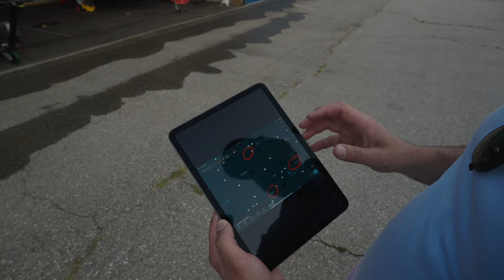Flying To The Gig - Ottawa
Matt and I had a little drone shoot in Ottawa so we sensibly chose to fly the Skymaster there.  Follow along on this pleasant little aviation daytrip.

For more information about my adventures in aviation, BLOG posts, photos and sponsorship opportunities check out the TomAir web

Backroad Map Books - BRMB - The best print and offline maps available for the Canadian adventurer
to find out how you can be a supporter of the show...

I fly for fun and adventure and I strive to be the best, safest and most professional pilot that can be at all times but I am far from perfect.  I have not been flying for a long time (since April 2015) but I always strive to be better.  This channel is part of that process and another piece of the puzzle for me.  I fly with as many people as I can and I seek out instructors and mentors whenever possible and I recommend that you do as well.  I make sure that everyone I share the cockpit with with fits my style of flying and learning and that they can help me take my adventure higher.

Producing this YouTube channel has made me grow as a pilot and for that I am truly thankful.  Scouring through all the footage has shown me my strengths and weaknesses and that process has been humbling to say the least.  I recommend videoing your own flights, watching them with an open mind and maybe even sharing them.  There has been a lot of great feedback and wisdom in the comments on my videos  as well.  I always appreciate the constructive and almost always positive feedback.  Keep it coming!

Please note that my videos are highly edited and some of the context of these flights is altered in order to keep the story moving.

Fly safe and have fun!